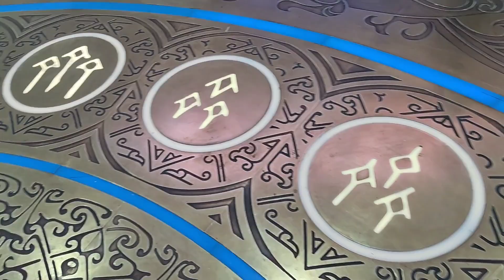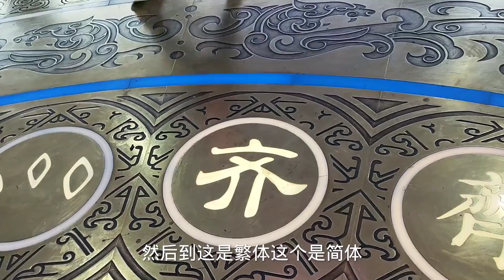离开山东淄博，带着伤感，到火车站一看更加傻眼了